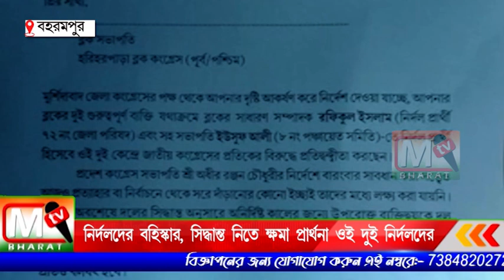Congress: কংগ্রেসেও গোঁজ কাঁটা! নির্দলদের বহিস্কার, সিদ্ধান্ত নিতে ক্ষমা প্রার্থনা ওই দুই নির্দলের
পাশাপাশি এই প্রার্থীদের কে যারা সমর্থন করবেন তাদের বিরুদ্ধে ব্যবস্থা নেওয়ার হুঁশিয়ারি। পরে ওই দুই নির্দল প্রার্থী ক্ষমা চেয়ে নেয় তাদেরকে বহিষ্কারের সিদ্ধান্ত থেকে সরে যায় জেলা নেতৃত্ব।